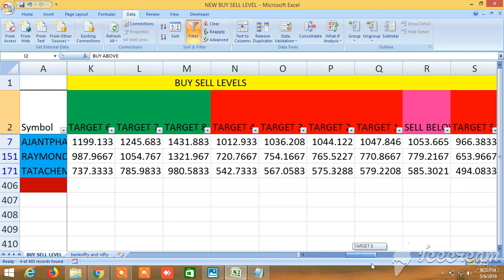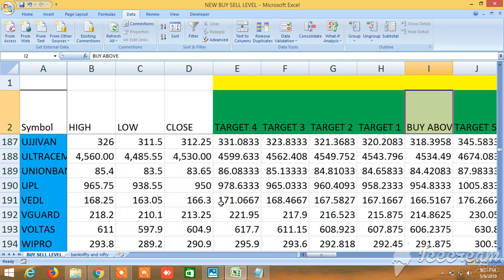NEW BUY SELL LEVELS ALL IN ONE EQUITY, FUTURES, COMMODITY, NIFTY, BANKNIFTY 07.05.2019